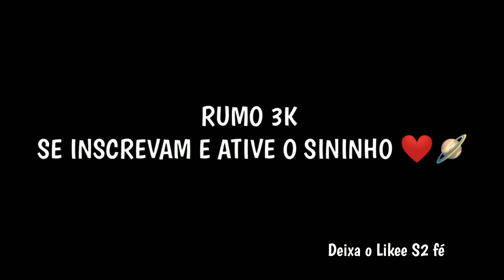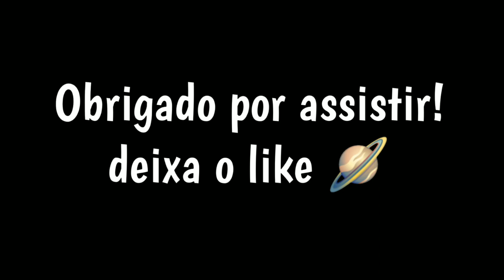OS MELHORES HUD 3 DEDOS DA NOVA ATUALIZAÇÃO FREE FIRE/ TOP 10 MELHORES HUDS 3 DEDOS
9999 likes? ❤️

Fé! ❤️